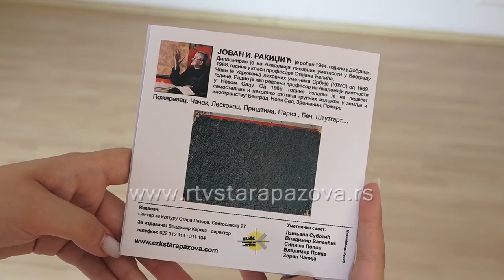Otvaranje izlozbe Jovana Rakidžića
Poštovaoci kulture u staropazovačkoj opštini od ove nedelje mogu da uživaju u kulturno – umetničkim i obrazovnih sadržajima, s obzirom da je lokalni Štab za vanredne situacije u skladu sa epidemiološkom situacijom u tom delu Srema dozvolio rad kulturnim ustanovama.